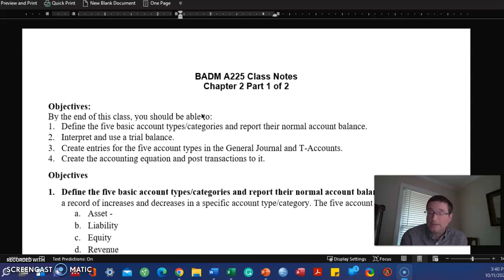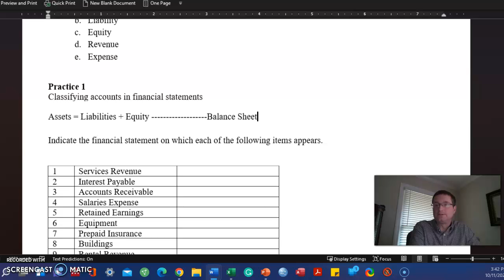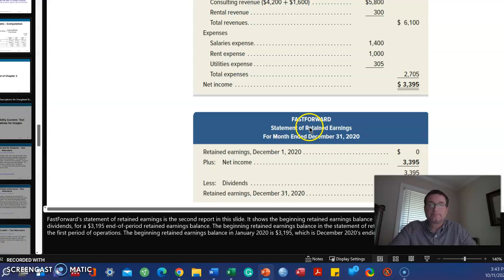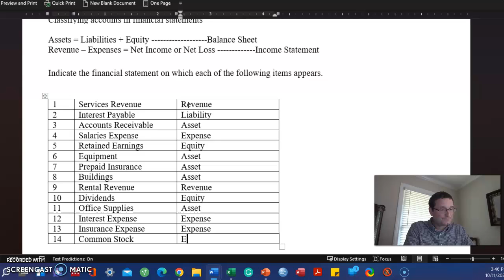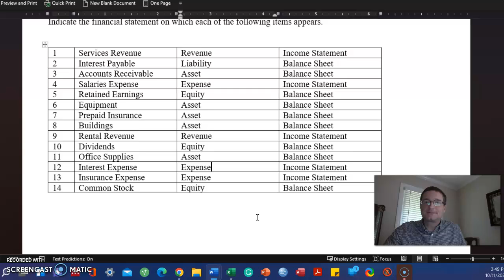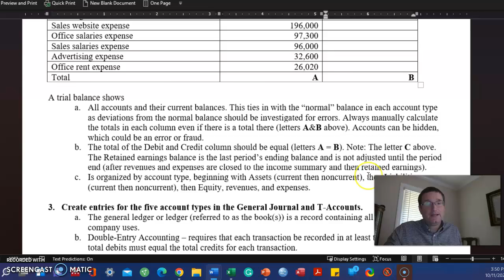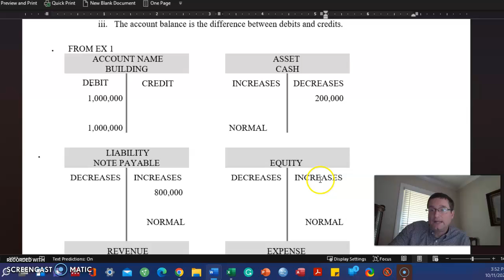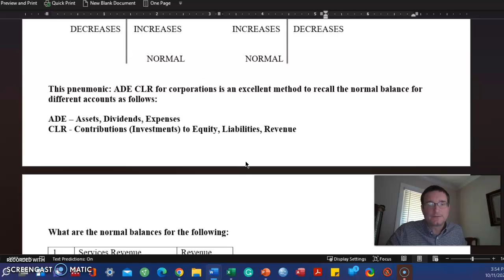Ch2 Lecture Notes Part 1 Video 1